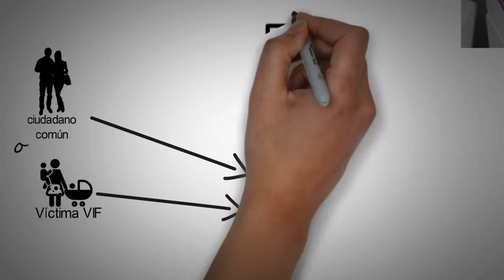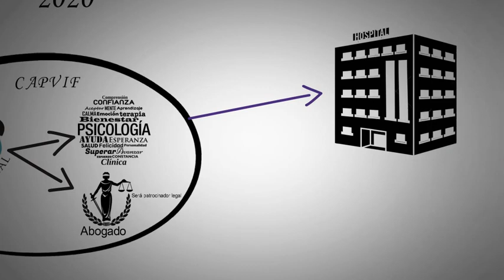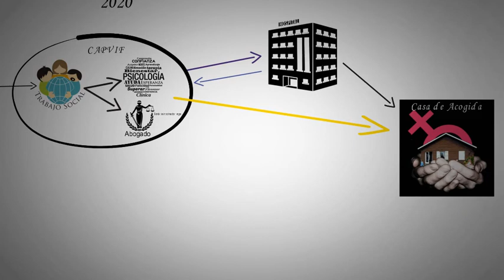Proyecto Casa de la mujer Observatorio Ciudadano Sto. Dgo